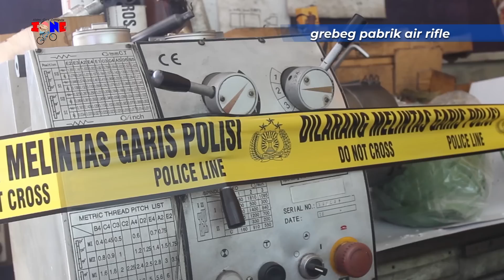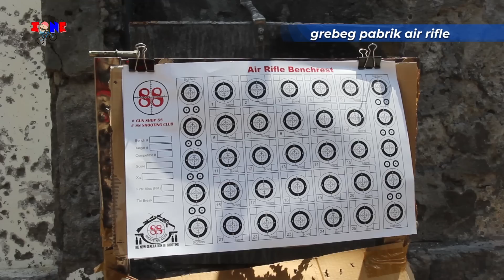Pabrik Senapan Penyuplai Daerah Konflik DIGREBEG Kapolda Jatim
Lumajang Lagi, Punya Cerita